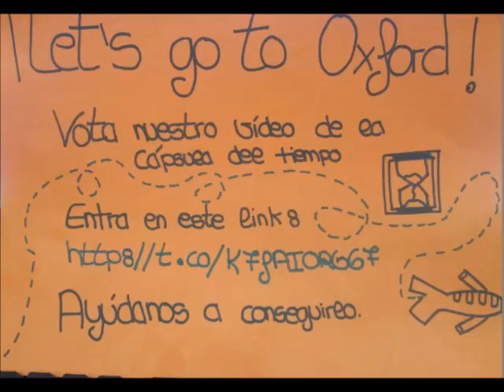Tercero de bilingüe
Las alumnas y alumnos de Tercero de Biligui del IES Virgen de la Esperanza participan con un video dedicado al viaje por el tiempo, en un sorteo de la Universidad de Oxford junto a otros institutos del país, que si ganan podrán disfrutar de unos días de visita a esa ciudad británica. Para ello necesitan que todos cuantoa podamos, amiugos, vecinos, familiares y todos los ciudadanos que tengan a bien hacerlo, compartan esta información y lean la dirección en la que tienen que votar a su favor, por su proyecto. El mejor será premiado, y estos chicos y chicas, además de ser el único grupo de La Línea que participa se lo han currado muchísimo, más de un mes les ha costado sacar adelante ese video, así que desde aqui os invito a que colaboreis, toméis nota de esa dirección y aposteis por estos futuros profesionales que estaráin encantados de vivir esa experiencia. Suerte chicos/as.